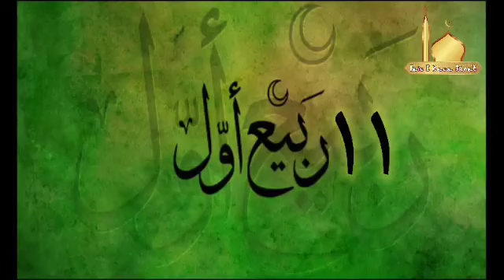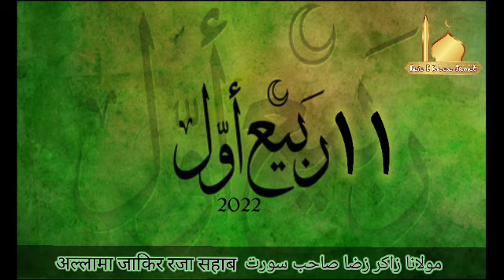11 Rabi ul Awwal || Allama Zakir Raza Sahab || SURAT